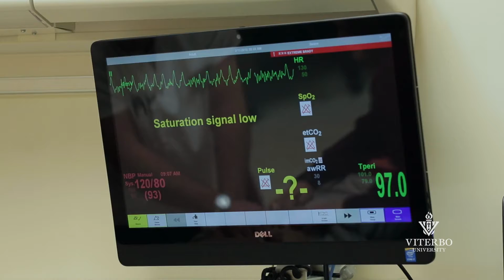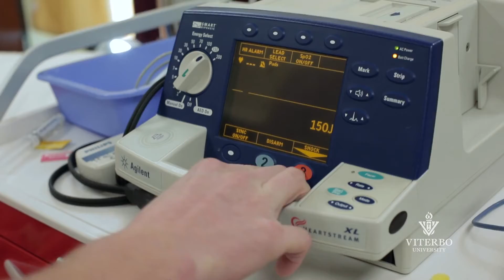Viterbo University nursing simulation labs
The Clinical Simulation Learning Center at Viterbo University provides a realistic learning experience for students and healthcare professionals. The simulation labs are designed to mirror hospital rooms with state-of-the-art equipment. In this video, you'll hear how Viterbo University students develop critical skills and judgment that prepares them for a rapidly changing and technically complex healthcare environment.